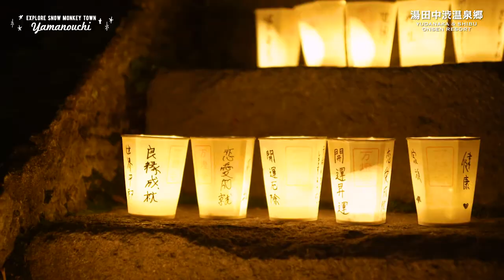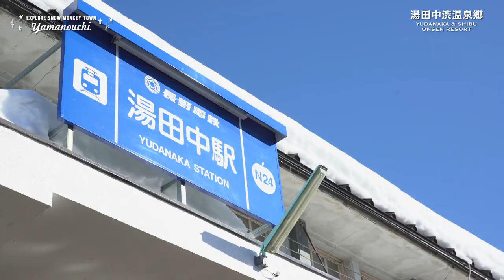Explore Yudanaka & Shibu Onsen Resort - 4 seasons -